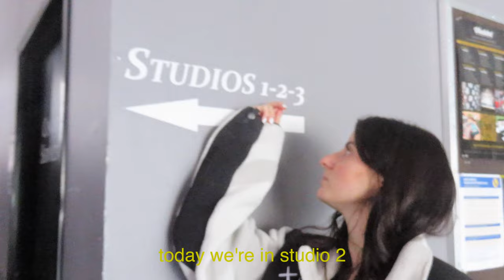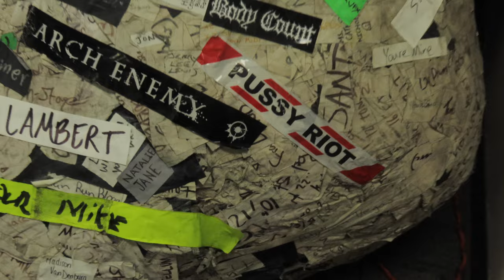i had rehersal for my first tour | Natalie Jane Vlog 6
if u see this comment on my instagram post "youtube"